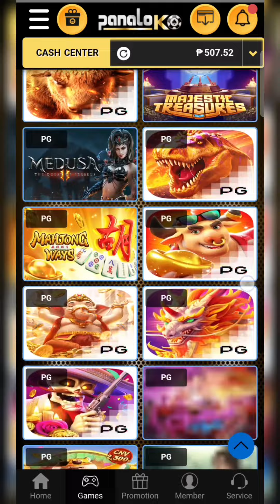LUCKY PIGGY | PGSOFT | PANG KAPE SA UMAGA☕